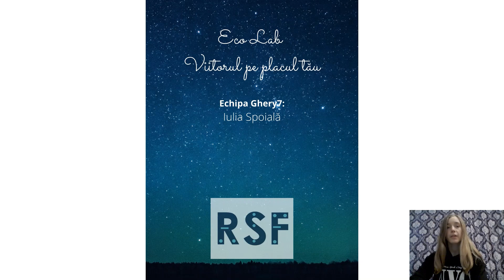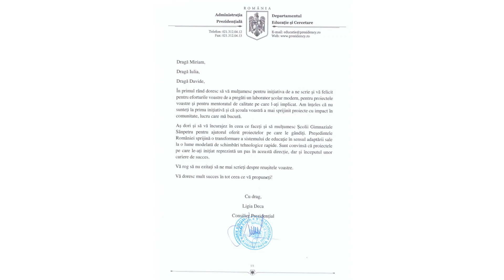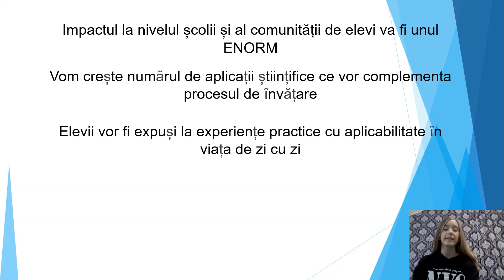Echipa 'Ghery7' - 'Viitorul pe placul tau' by Romanian Science Festival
Înscrierea echipei 'Ghery7' - Școala Gimnazială Sânpetru, județul Brașov - în concursul 'Viitorul pe placul tău'.

Mentor: Oana Truica, absolventă a Facultății de Fizică din cadrul Universității Babeș-Bolyai din Cluj-Napoca. În prezent, Oana este cercetător în domeniul biotehnologiilor, în Chicago.

🧐 Nu fiți plictisiți! Fiți curioși!